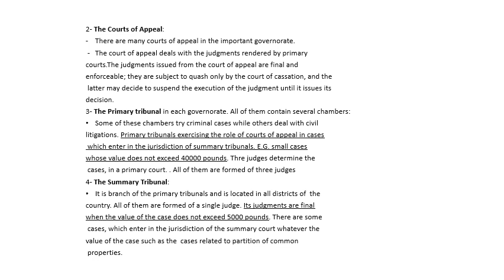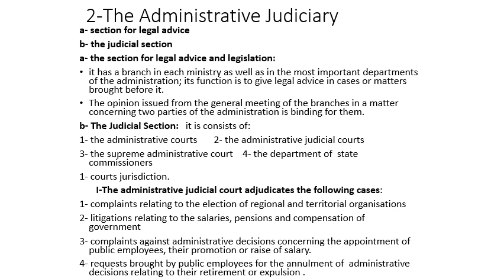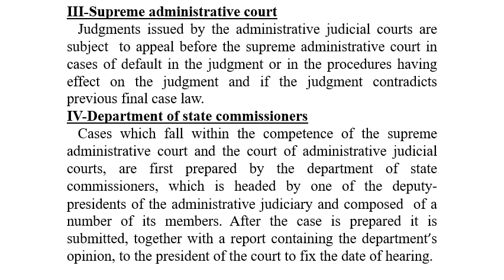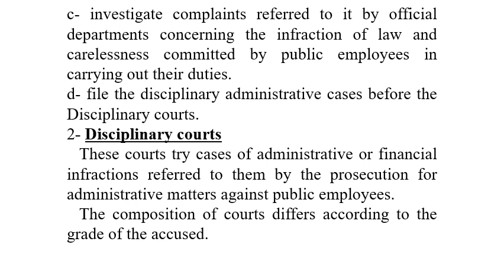المستوي الأول - مبادئ القانون - 06